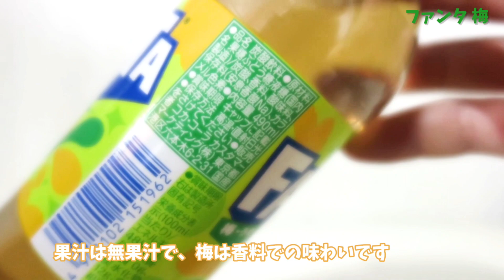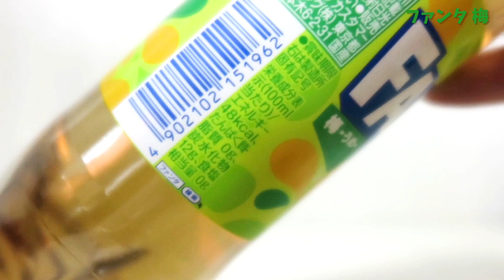ファンタ梅！自動販売機限定で爽快感溢れる『梅』ファンタ登場！幸せの炭酸ジュース 炭酸飲料新商品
今回は『ファンタ梅』！

自動販売機限定で梅のファンタ登場！
夏にぴったりな爽快感あふれるファンタ梅！